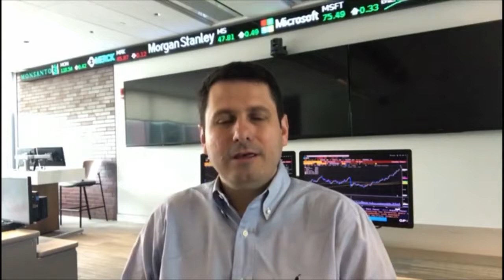Sim Notícias 14 08 2018